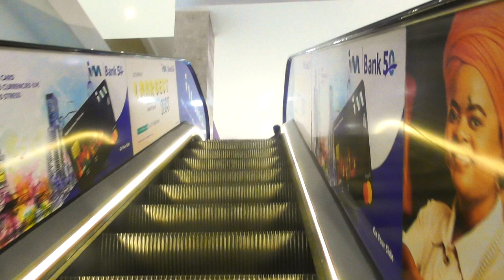XAAFADA EASTHLEGH EE NAIROBI HABEENKII MASHQUULKA IYO RAASHIN DIYAAR AH OO QIIMO JABAN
XAAFADA EASTHLEGH EE NAIROBI HABEENKII MASHQUULKA IYO RAASHIN DIYAAR AH OO QIIMO JABAN OO MEEL WALBA YAALA